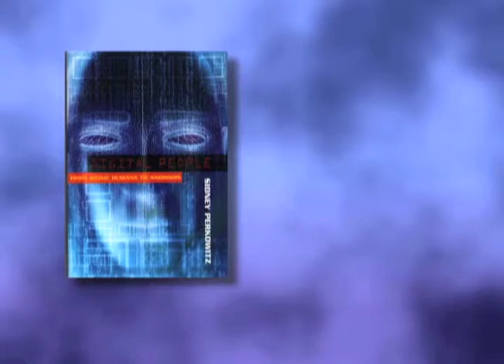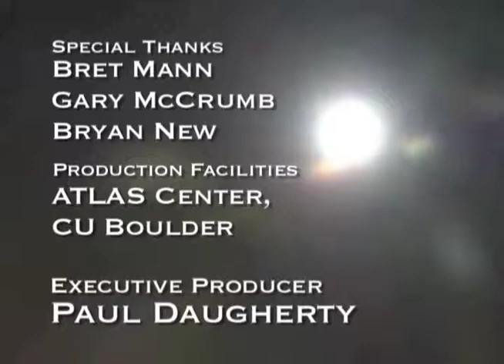CU Science Update 19 - Hollywood Science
Sidney Perkowitz is interviewed about his new book, Hollywood Science. A scientist and film enthusiast, Perkowitz discusses the portrayal of science in motion pictures, including Contact and Starship Troopers.

Produced by the University of Colorado at Boulder Journalism and Mass Communication students.